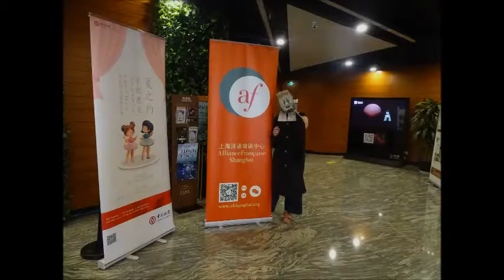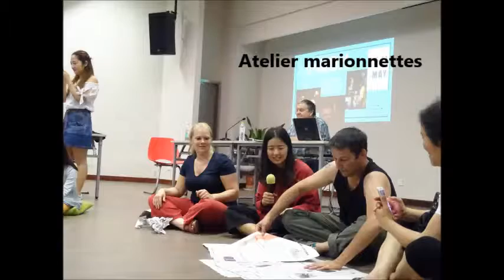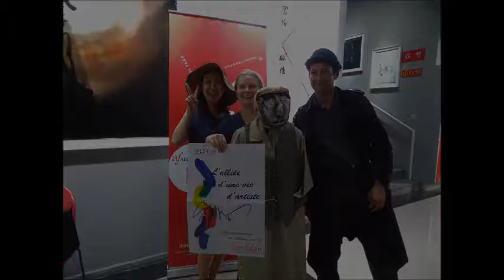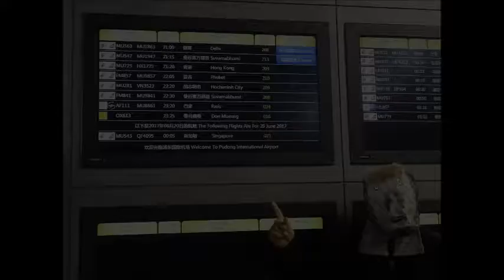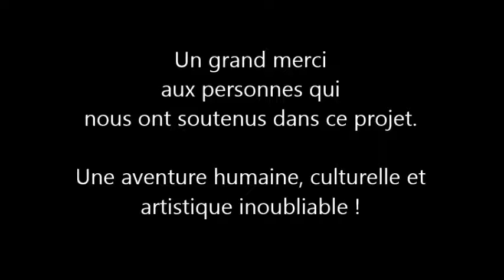CREA Chine 2017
La compagnie CREA a joué l'un de ses spectacles lors d'une tournée dans les Alliances Françaises de Chine en Juin 2017. Une expérience humaine et culturelle inoubliable !